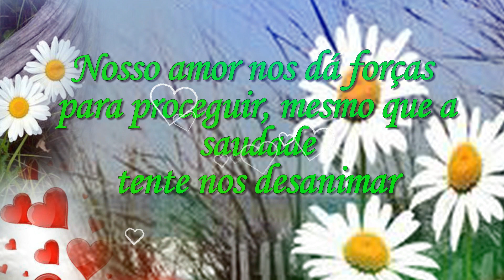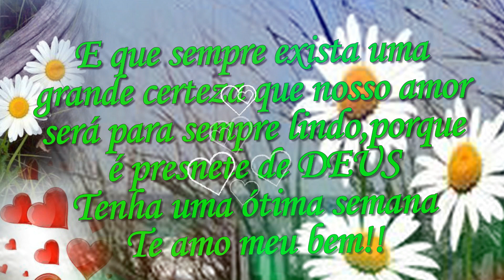Que essa semana seja de muito amor pra você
Esse vídeo é um recadinho do coração para você que passa a semana toda longe da pessoa que você mais ama.